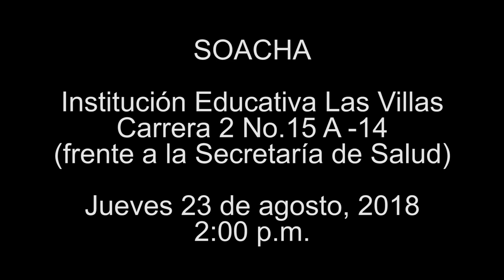Soacha socializará su Política Pública de Discapacidad